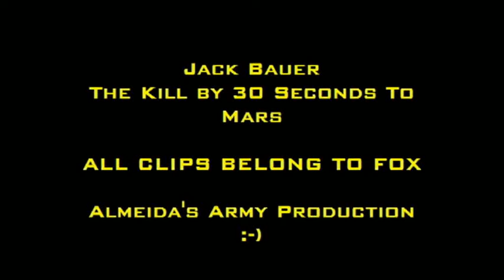Jack Bauer- The Kill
When Jack Bauer gets kidknapped by the Chinese at the end of Season 5, he remembers (and foresees) all he's sacrificed and all he's lost and contemplates breaking, before deciding he'd rather die than betray his country.

Song is The Kill by 30 Seconds to Mars